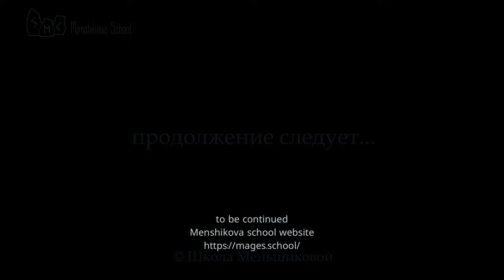Why Stay On The Path If It Doesn't Bring You Results?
What, why and how then stay on the path if the resistance you receive never allows you to make any progress? Then what does it matter that you're on the right path if you can't achieve anything on it?
 - I will answer your question with a Gypsy saying.  They used to say that sometimes the path to the goal is part of the goal, and if you don't follow the path, you don't make any progress. But sometimes it happens that the path to the result can be just as difficult as the one you describe. And it would be wrong to say that's the way it's meant to be, it's probably more correct to say that's the part of the quest that you have to go through, you have to overcome that resistance, you have to go against the wind. And only when you go against the wind, when it is difficult for you to follow, are you on the right path. But if you go with the wind, without any resistance, then it is definitely not the right path for you.